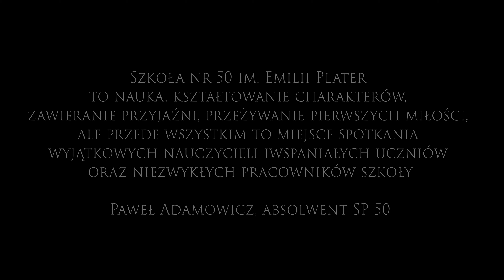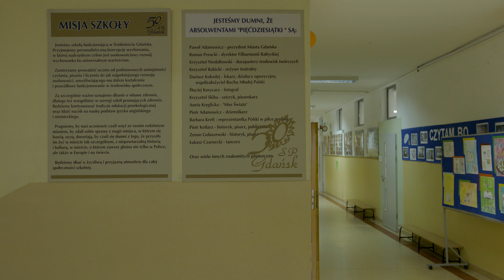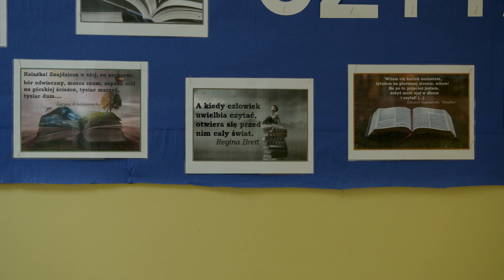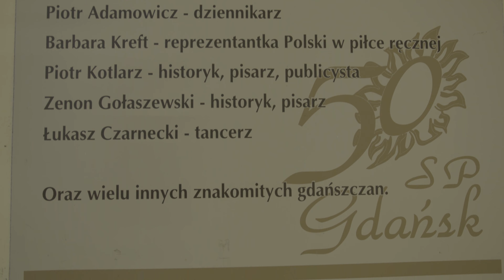50 - Czyli Film o Szkole Podstawowej Numer Pięćdziesiąt w Gdańsku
Jest to film dokumentalny opowiadający o legendarnej Szkole Podstawowej nr 50 w Gdańsku. Słynnej szkole prezydentów.
Produkcja: Dorota Chojna, Dyrektor SP 50
Reżyseria, Montaż i Zdjęcia: Przemek Snopek, STUDIO FILMOWE OPERATOR
Oświetlenie i Dźwięk: Andrzej Juński